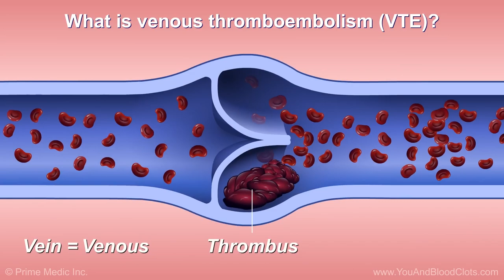I Got My Heart Transplant!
Hey everyone! If you enjoy the video please do the metric stuff I would love to get to partner before the end of the year :0 but also, no worries if you don't want to!

This video is a humorous look at the events that have unfolded in my life, due to cringe. I tried to keep it concise to help with a general overview, but my experience has been extremely positive. I have been healing well, I was discharged from the hospital within 2 weeks of the transplant, which is highly unusual for the typical heart transplant patient.
If there is a desire for me to record this, I would be open to detailing this experience in a more serious way, to answer any questions that this video leaves a viewer.

I want to be clear, no doctors were harmed in the making of this video.

If you want to support me, you can do so
I stream too! I also post exclusive videos to tiktok more than I post here!